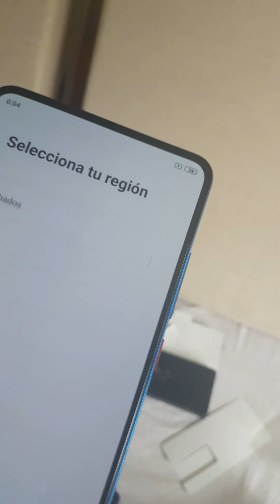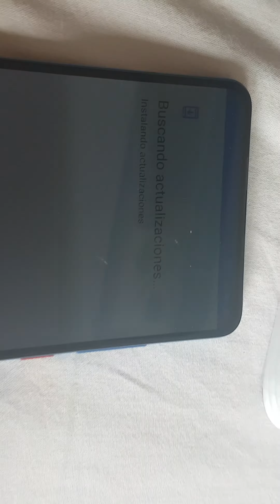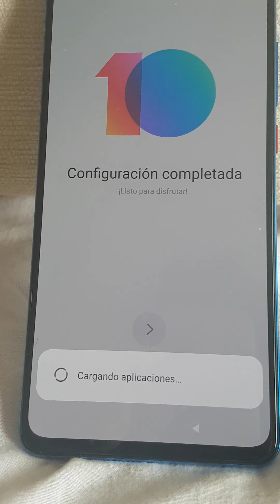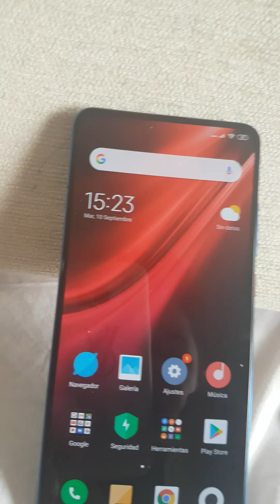Unboxing de mi nuevo móvil XD